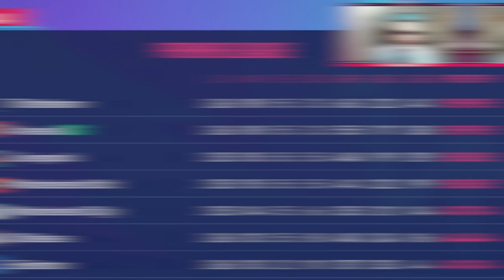INCRÍVEL! Recuperamos a LIDERANÇA? FIFA 20 - Modo Carreira #10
Será que enfim conseguimos RECUPERAR A LIDERANÇA? E como foi o MATA-MATA da EUROPA LEAGUE?

No episódio #10 do nosso Modo Carreira com o Arsenal no FIFA 20, vamos tentar retomar a liderança da Premier League, que está com o Tottenham desde as últimas rodadas.

Para isso teremos de vencer os jogos contra Burnley, Newcastle e Everton. Será que recuperamos a liderança da competição?

Além disso, teremos o jogo de ida do mata-mata da Europa League contra o PAOK, da Grécia. Será que conseguimos golear ou o time grego vai complicar a nossa carreira de treinador na competição continental? É isso que você confere no ep 10 do nosso Modo Carreira com o Arsenal!

👉🏻 NO PRÓXIMO EPISÓDIO: Teremos a decisão da vaga na EUROPA LEAGUE, contra o PAOK, além de grandes jogos contra West Ham e Brighton na PREMIER LEAGUE, e uma decisão contra o Wolves na COPA DA INGLATERRA. Não perca!

Muito obrigado por tudo. Te vejo no próximo vídeo! 🙋🏻‍♂️